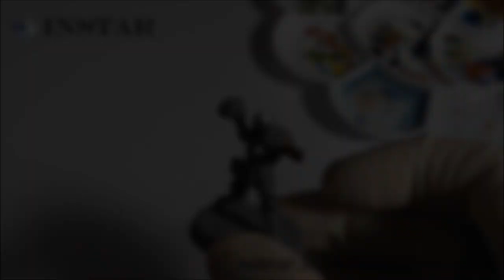Pure White Coverage Test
The original demonstration of the Pure White paint from our new ALPHA line range of paints, designed to be layered straight from the bottle rather than a one shot paint with no further thinning required saving you time as well as smooth layers